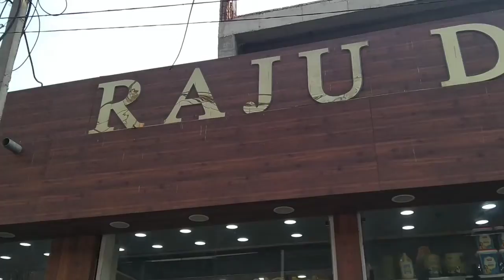Uncle ka Haath kaha gaya 🥺|| Ritika Raghav Vlogs || RV-57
Vlog 57